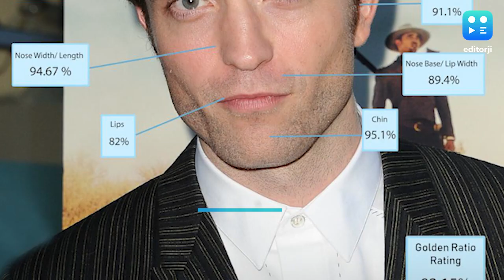Amber Heard, Robert Pattinson have the 'most beautiful face in the world', says report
As per a study conducted by a UK-based cosmetic surgeon, Dr Julian De Silva, Amber Heard has the 'most beautiful face in the world', with near-flawless facial features, as per scientific standards. Silva used an ancient face mapping technique, 'Phi,' also known as the Greek Golden Ratio of Beauty of 1.618. He also declared that Robert Pattison is the most handsome man in the world with 92.15 per cent accuracy using the same method